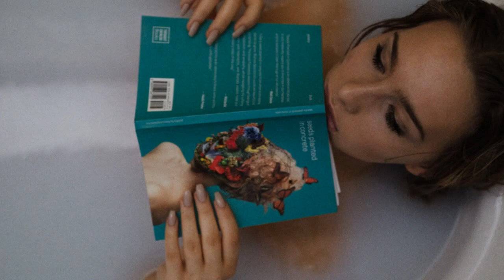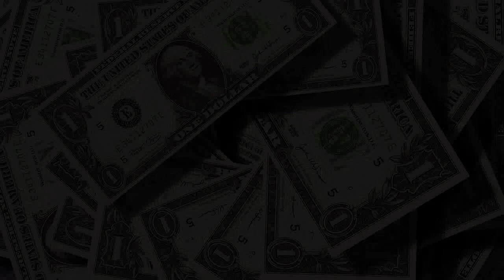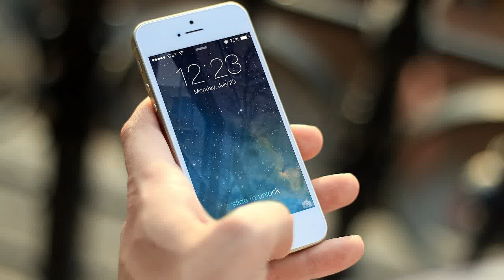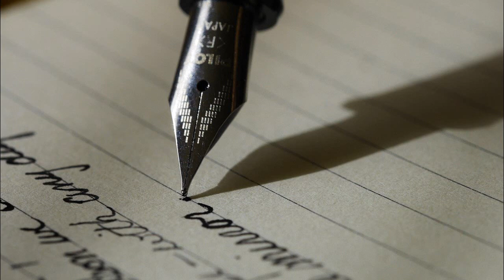CreepyPasta FR La vengeance est un plat qui se mange froid feat Requiem.exe et l'étrange Rendez Vous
Bonjour tout le monde, désolé encore une fois du temps que j'ai mis mais je me suis promis d'essayer d'en faire au moins deux par mois.

Encore merci à L’étrange Rendez vous pour l'aide à l'écriture, le montage et la miniature.
Aussi pour sa douce et magnifique voix !
ll m'a vraiment beaucoup aider cette fois, plus que d'habitude.

(C'est une histoire inédite)

On remercie aussi Requiem qui est plus rapide que n'importe quel ninja donc foncez voir sa chaîne :

Mon Utip pour me soutenir !

Musique utilisées :